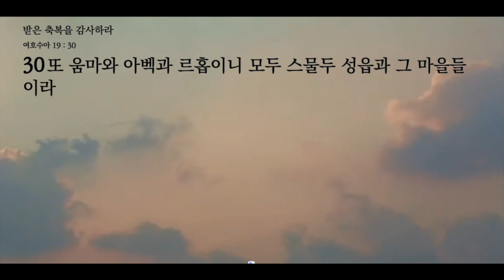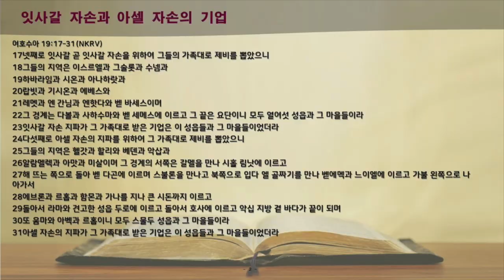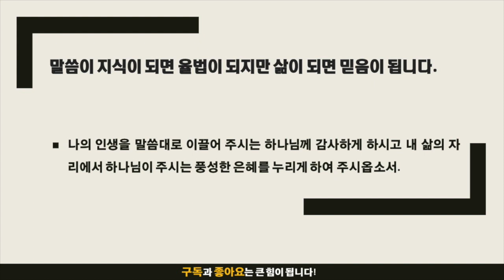묵상노트 ㅣ 받은 축복에 감사하라 (여호수아 19:17-31)